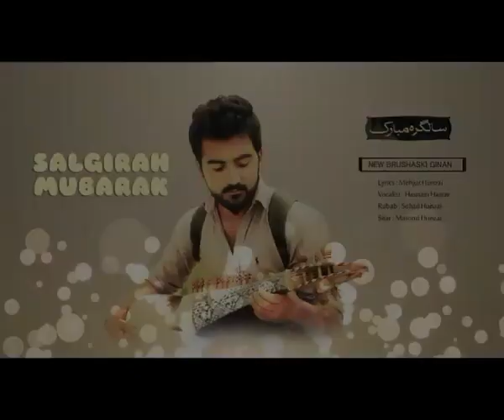Burushaski Ismaili Ginan || Hunzai Ginan 2022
Poet: mehjur hunzai
Poetry: deen e sarkar
Singer: hasnain hasrat
Music Producer: valley beats production